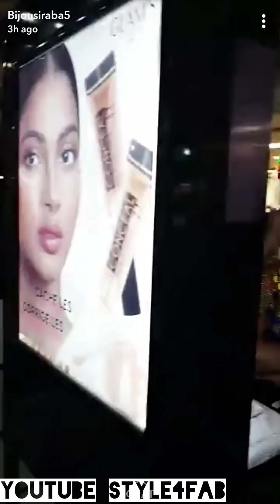Bijou siraba a Abidjan côte d'Ivoire toujours simple sans complexe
à Abidjan côte d'Ivoire toujours simple sans complexe